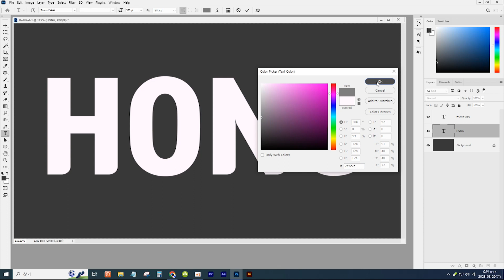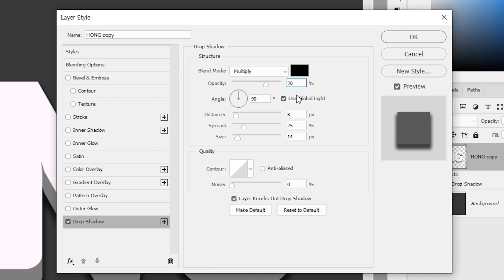[포토샵] -261- 페이크 3D 텍스트 만들기 / Fake 3D Text EFFECT in Photoshop